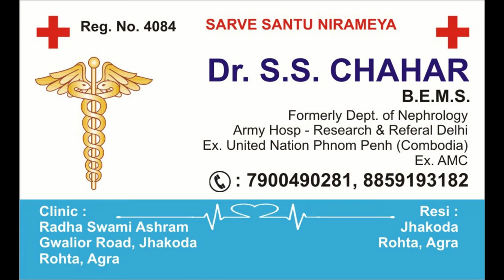कैसे करें cubitus vulgus को ठीक। Medical में जाने से पहले ये वीडियो जरूर देखें।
इस video में हम जानेंगे की cubitus vulgus या carry Angle कैसे ठीक किया जा सकता है। इस exercise से हो जायेगा cubitus vulgus ठीक।

► 𝐅𝐚𝐜𝐞𝐛𝐨𝐨𝐤 :-  S S CHAHAR ARMY AND PHYSICAL CENTER

पता-Plot No.2 राधा रानी कॉम्प्लेक्स राजीव द्रोपदी विहार, राधा स्वामी आश्रम के पास रोहता, आगरा |
SSC GD Medical Test Detail 2022 | SSC GD Medical Test | SSC GD Medical Test Video | SSC Medical | SSC GD Constable Medical Test | Complete Process of SSC GD Medical Test
| SSC GD Medical | CISF, BSF, CRPF, ITBT, SSB, NIA, SSF Medical Test Video | BSF RO| BSF RM | SSC GD Medical Kaise Hota hai?